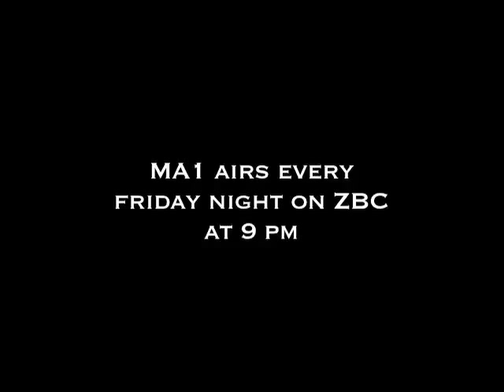Ma1 ep2 - Munya Chidzonga full length interview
Q caught up with Munya for some English tea nemabuns, vakambosasa mbichana about Hakeem, Pokello and life after Big Brother! Check it out and dont forget to watch Ma1 on ZBC friday nights at 9pm.